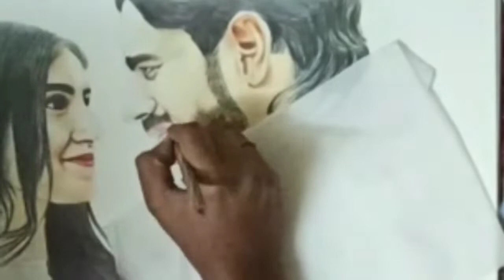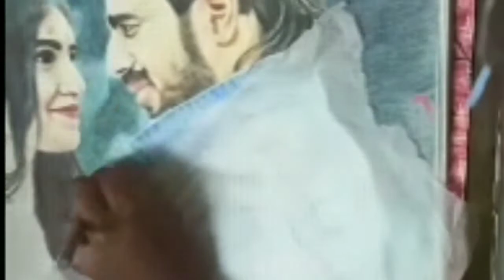Marjaavaan poster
Colour pencil potrait